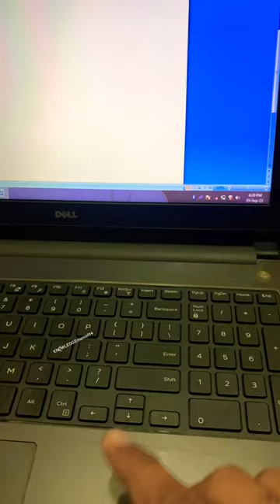🐠 Fish symbol shortcut in Ms Word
🐠 Fish symbol shortcut in Ms Word @KNOWLEDGEmania9t4